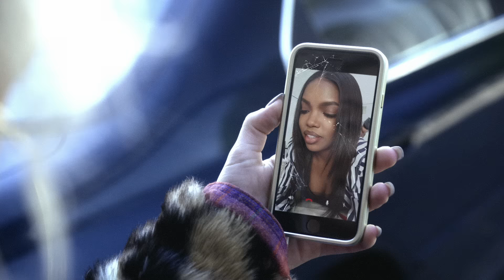Spotlight: Ryan Destiny As Alexandra | Season 1 | STAR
Meet Alexandra, a daughter of music royalty, played by Ryan Destiny.